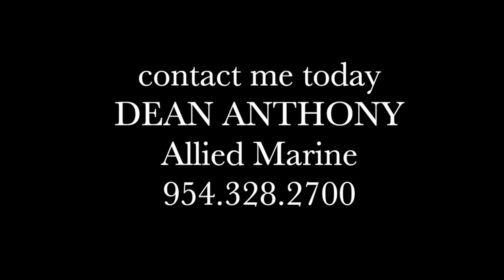Pershing. Flawless. Pure Adrenaline.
A Pershing Yacht is where the delight of the sea meets the excitement of flawless performance. A creature born of science and romance. The perfect symbiosis of innovative thinking and soul-filling emotions.

Pershing’s long line of solutions and real innovations have gone down in history. Like the adoption, on all our models, of surface propeller transmission, able to guarantee the right balance of performance and consumption in any condition, gas turbines with centralized hydro-jet propulsion, for over 5100 hp of power and the ingenious solution of the disappearing glass door that merges the inside with the outside in one seamlessly spectacular space. Music Hull, the revolutionary sound diffusion system that enables music to be heard even under the water level through the hull, is just another example together with the use of carbon fiber, lighter and more resistant, for a mind-blowing performance.